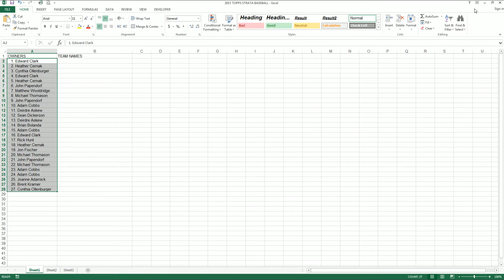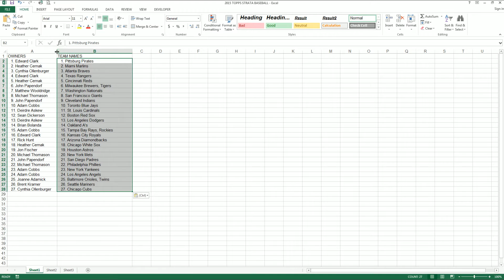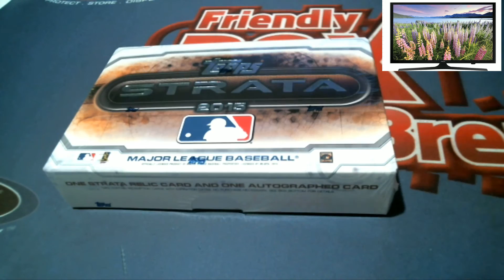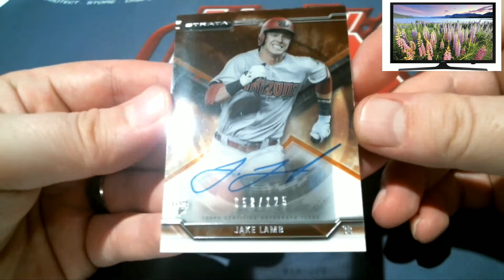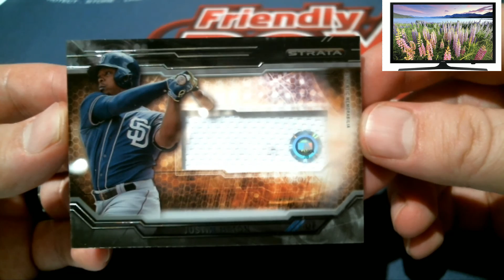2015 Topps Strata Baseball Box SB107